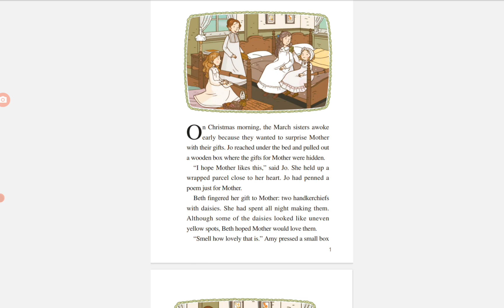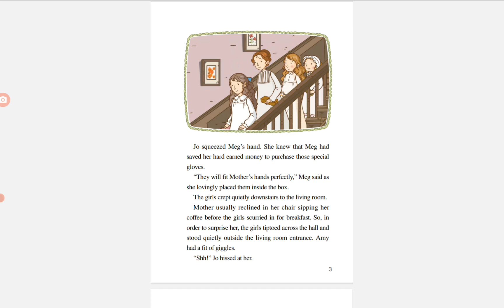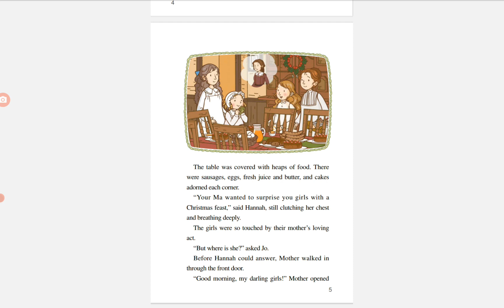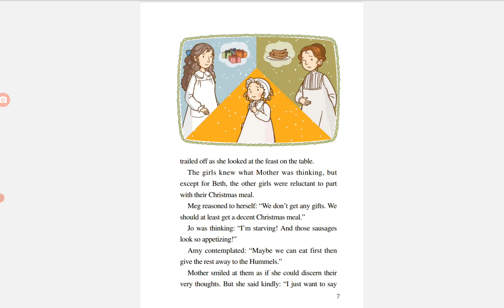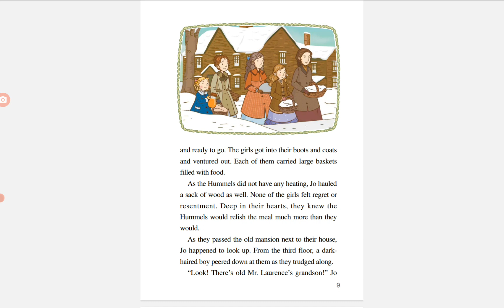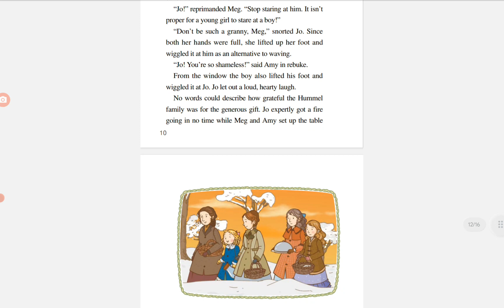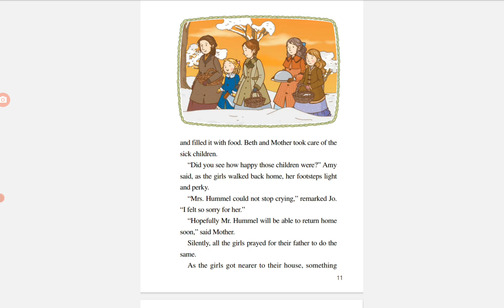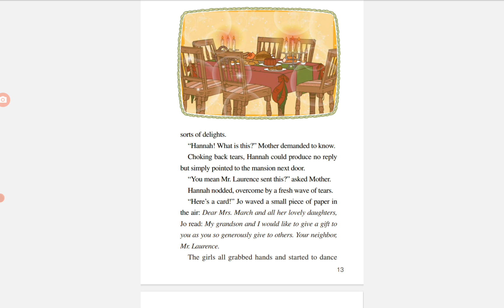Little Women chapter 3 "Thinking Of Others"